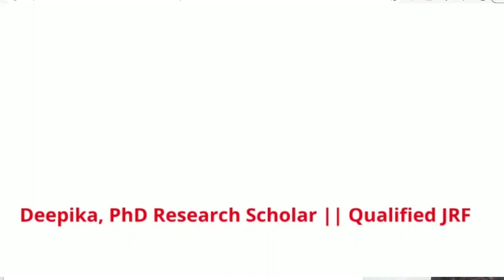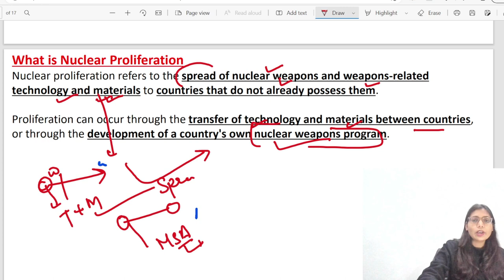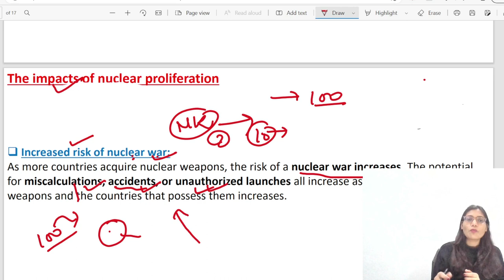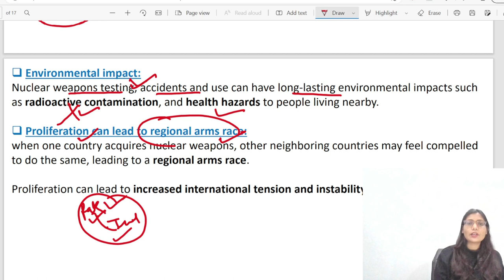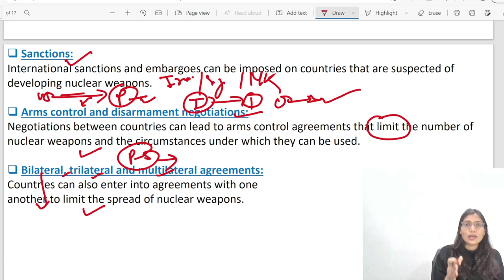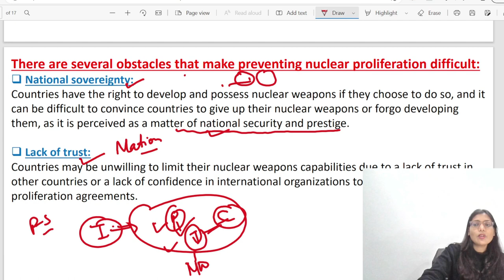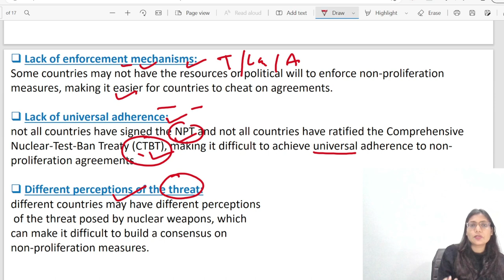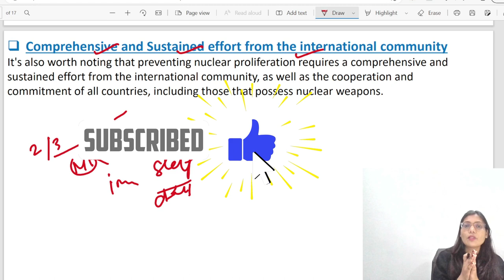Nuclear Proliferation || Understanding Risks, Impacts and Solutions of Nuclear Proliferation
In this video we will talking about the impacts, risks and solutions  of nuclear proliferation on on International relations.

Happy Learning!

Thankyou!